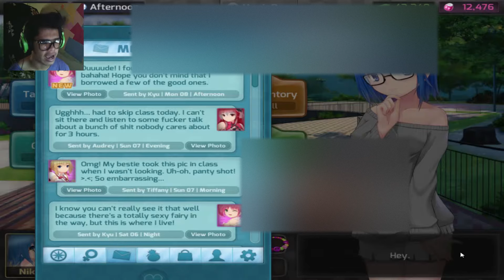SHE FOUND MY SECRET STASH | HuniePop #11